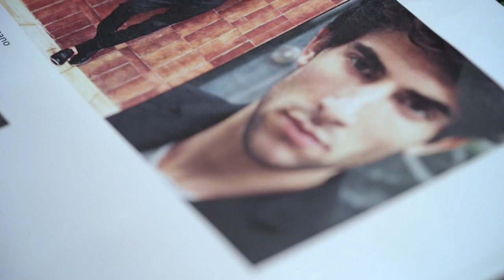El Streetstyle más sofisticado en La Roca Village by Alba Galocha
EL STREET STYLE MÁS SOFISTICADO SIRVE DE INSPIRACIÓN PARA PRESENTAR LA MODA DE OTOÑO EN LA ROCA VILLAGE BY ALBA GALOCHA
El street style más sofisticado sirve de inspiración para el shooting de tendencias de Otoño-Invierno 2014 de Las Rozas Village (Madrid) y La Roca Village (Barcelona). Este fenómeno, muy ligado al nacimiento de los blogs y las redes sociales, analiza la moda desde el punto de vista de lo que se lleva en la calle, pero desde los dos Villages españoles se ha puesto el foco, además, en el estilo que imponen las fashionistas más seguidas del mundo cuando asisten a los desfiles. Y es que los outfits de las directoras y las estilistas de las revistas de moda durante las fashion weeks de Nueva York, Milán o París marcan las tendencias cada temporada y sirven de inspiración a la hora de elegir aquellas prendas y accesorios que darán un toque único a un look.

Alba Galocha, la top model española más internacional, se ha puesto por primera vez detrás de la cámara para fotografiar en exclusiva para La Roca Village y Las Rozas Village unas propuestas llenas de moda.